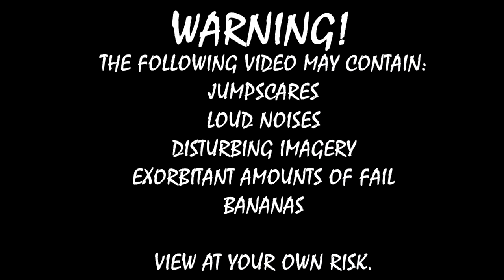Five Nights at Freddy's 2 | Episode 2 | The Smiling Face of Satan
Oh how I hate you Balloon Boy...